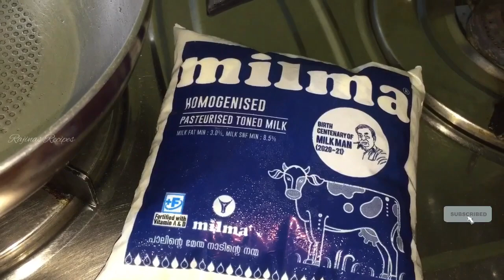Chocobar Icecream Recipe | Easy Homemade Chocobar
Chocobar
This video I am telling a simple chocobar recipe.This chocobar preparation method is very simple.No Icecream powder no whipping cream.very easy and delicious recipe.Kids loves this chocobar.This is Homemade chocobar recipe.This ingredients are easily available in our home.So friends please trying this simple chocobar recipe and write your feedback about the comment section below.Friends please like share and subscribe our channel.Thank you so much friends.

Chocobar
Chocobar Icecream Recipes
Chocobar ice
Homemade chocobar
Chocobar preparation
How to make chocobar
Chocobar recipe
Quick and easy recipes
Chocobar Malayalam
Chocobar Icecream
Chocobar making
Chocobar Malayalam
Choco Joji
Chocolate bar
Homemade Icecream
Ice
Ice candy
Ice making
Simple chocobar
Glass Chocobar
No mould chocobar
Kids favourite Chocobar

Music credits
Beatby Shahed